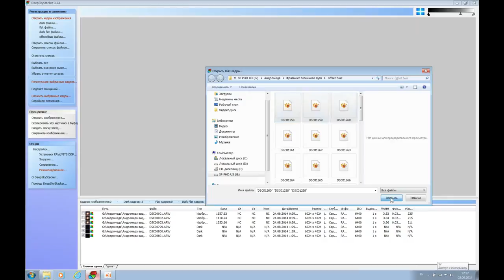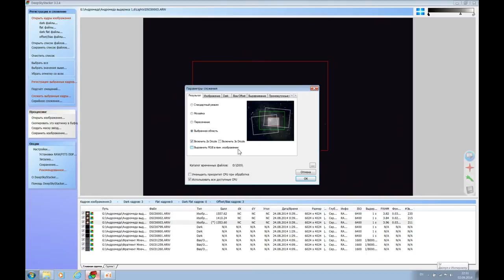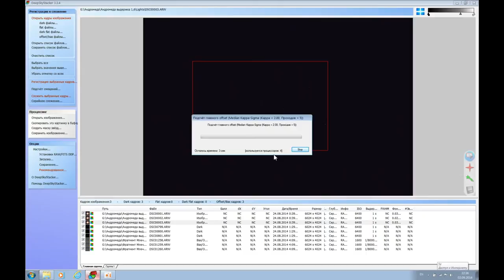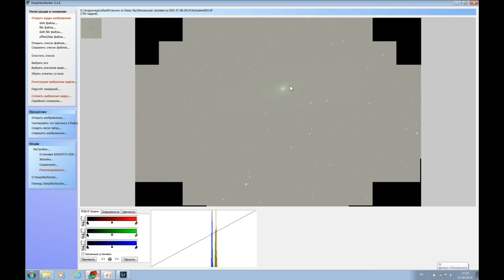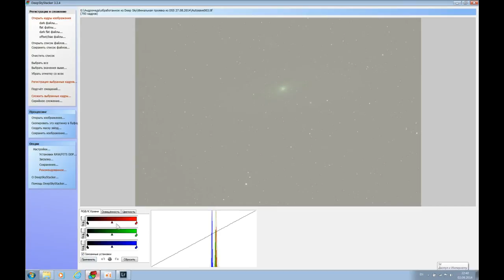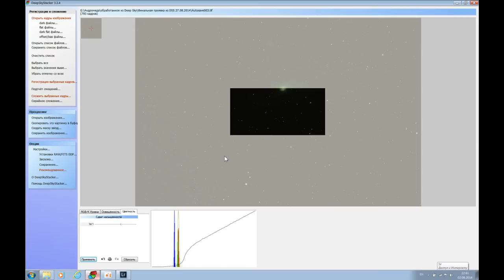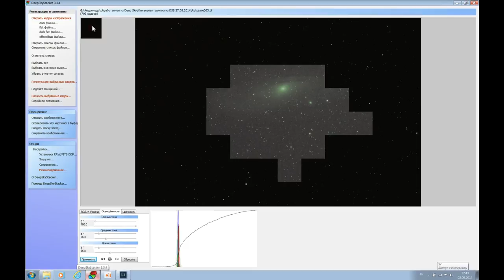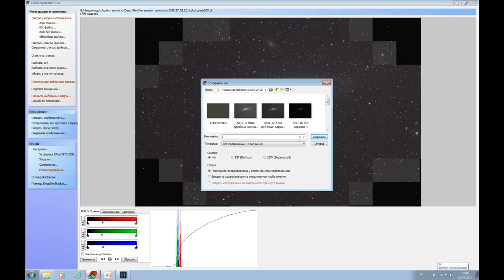Андромеда, тем что под руками. Часть 4 (обработка в DSS)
Хочешь круче - подкинь монету Продолжаем *мучать* нашу Андромеду в разных графических редакторах и не совсем графических...